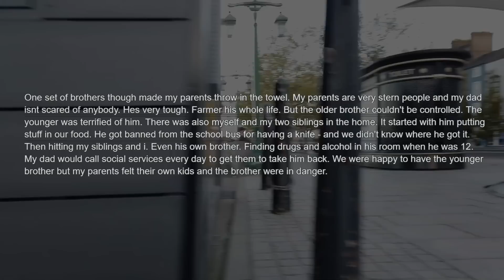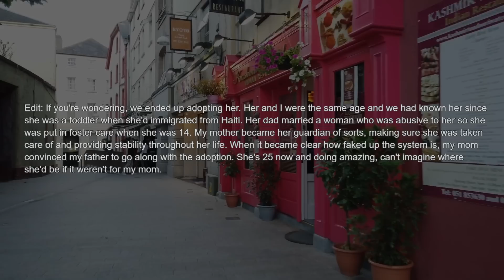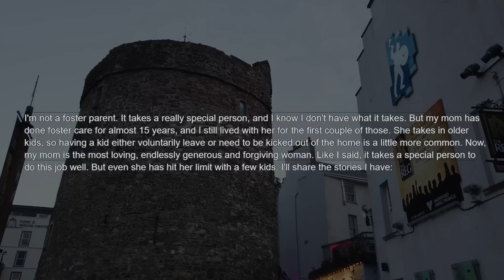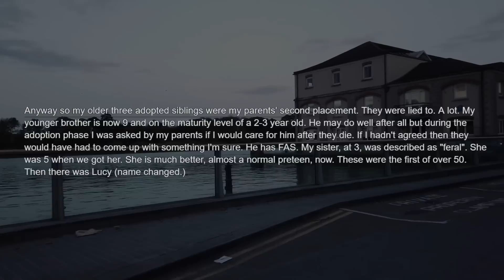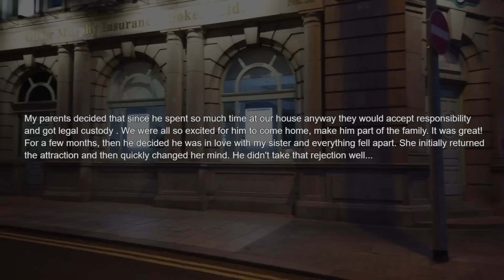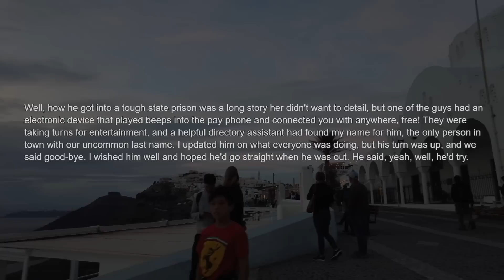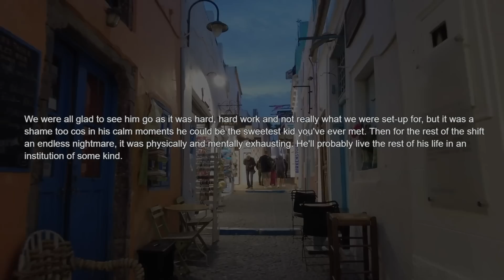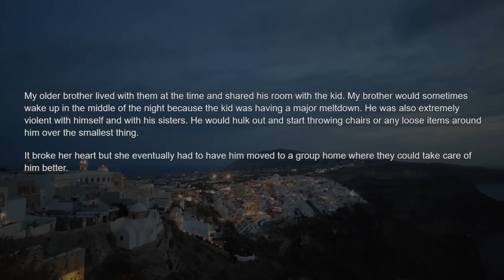Foster parents who "returned" their children, what is your story?